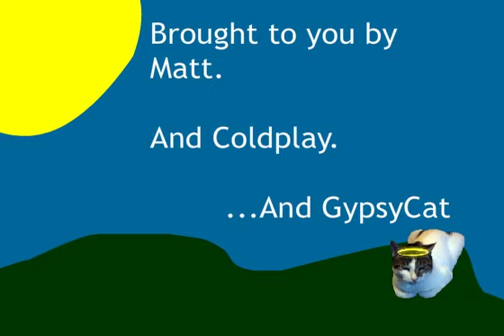Lucid GypsyCat+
A true story from a real vision; sometimes they should stay as visions...?

It has coldplay as it's music however I hope coldplay can appareciate it's underlying heart warming story as much as the next bloke.